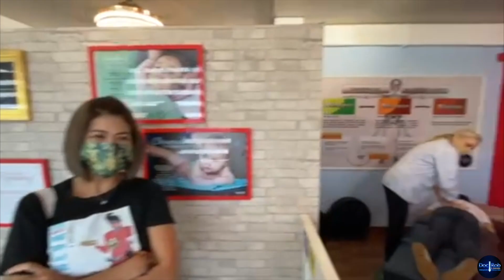Ms. Geneva Cruz | Chiropractic Adjustment with Dr. Jill Chapman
Always Remember, Your Health is Your Wealth!❤️💙 - Doc Rob

Doc Rob's Chiropractic Wellness Clinic
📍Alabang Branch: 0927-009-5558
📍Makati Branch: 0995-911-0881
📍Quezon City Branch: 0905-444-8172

🧬  Doc Rob's Vitality Wellness Center